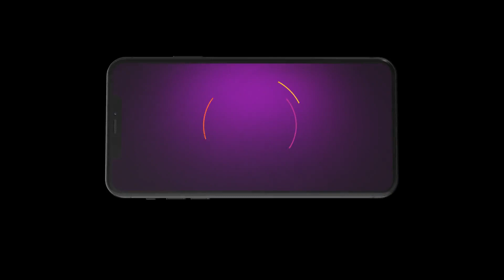Dheeyan Meriyan | Ep - 243 | Apr 19, 2023 | Best Scene 1 | Zee Punjabi